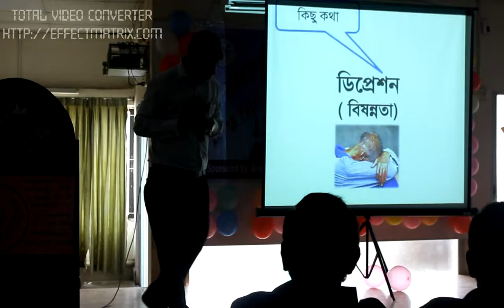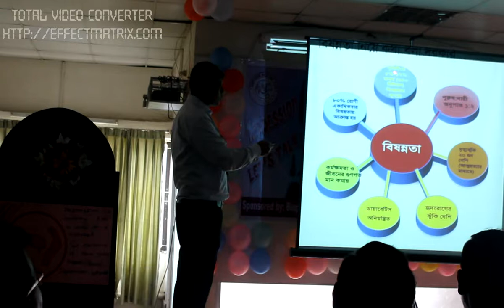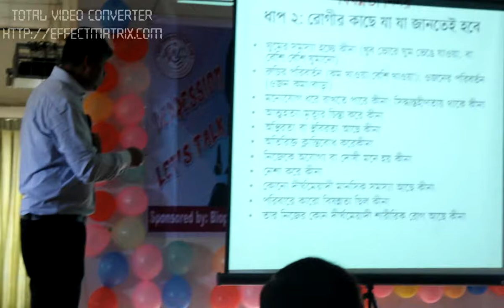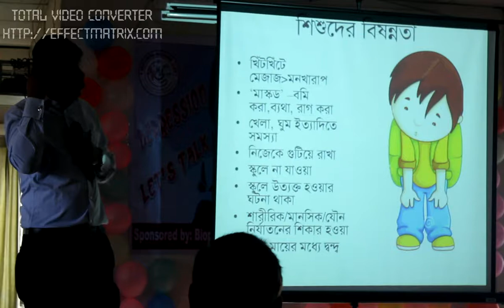Lecture on Depression by Dr. Helal Uddin Ahmed Part 2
Scientific Seminar on Depression "Depression Let's Talk" organized by Northern Medicine Club on 8th April 2017